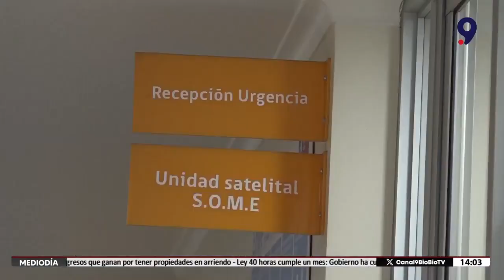Extienden horario de atención para urgencias en centros de atención penquistas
Ante el aumento de los contagios por el virus de la influenza, los penquistas han salido a buscar dónde vacunarse.

En el caso de los grupos prioritarios, tienen acceso gratuito en los centros públicos de salud, los mayores de 60 años, enfermos crónicos entre los 11 y hasta los 64 años, embarazadas y menores desde los 6 meses hasta quinto año básico.

El servicio de salud municipal de Concepción anunció que ampliará los puntos de vacunación para estos grupos